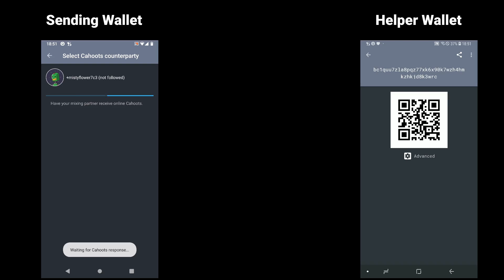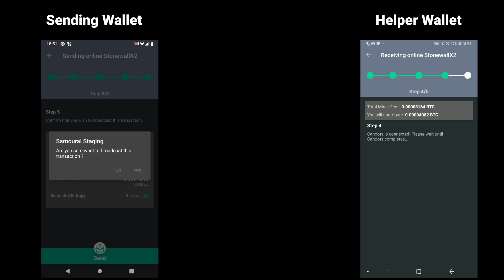STONEWALLx2 Collaborative Transaction using Soroban Tor communication layer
We try out the first implementation of the encrypted Tor based communication layer known as Soroban with our STONEWALLx2 collaborative transaction.

Currently, users need to share 5 QR codes with each other to create these collaborative transactions. Soroban automates this process of wallet clients safely being able to communicate with each other.